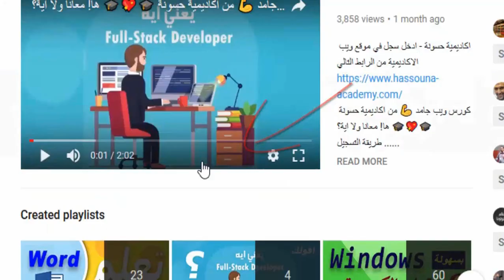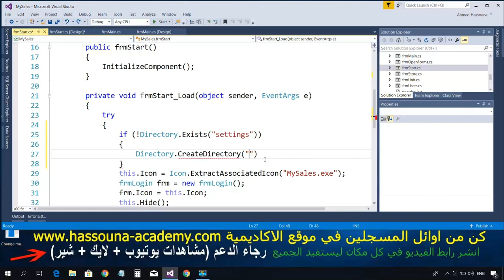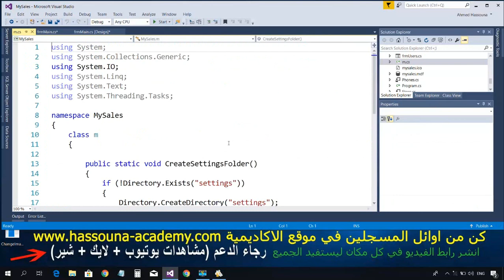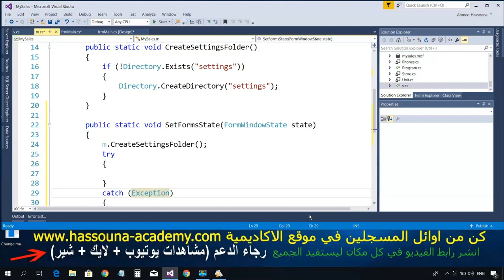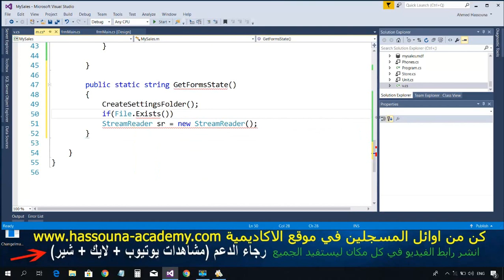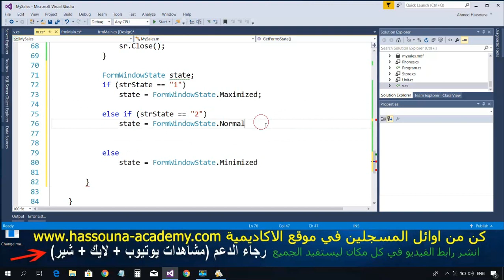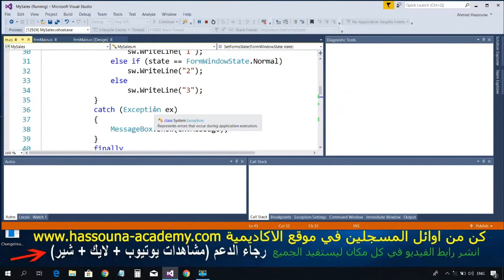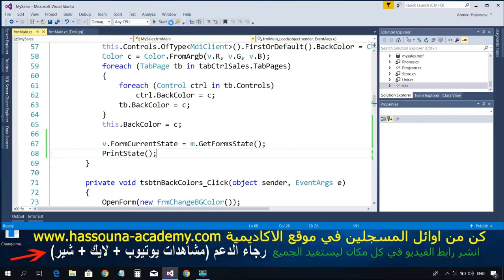#883 C# برنامج المبيعات DB Examples C SHARP امثلة قواعد البيانات تعليم سي شارب تحسين الفتح